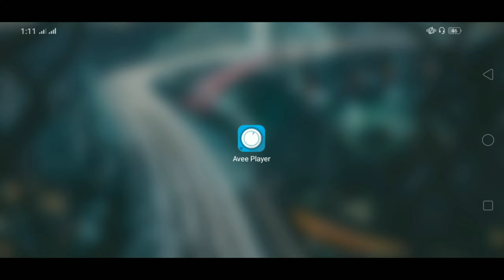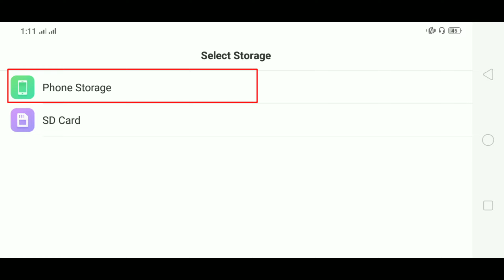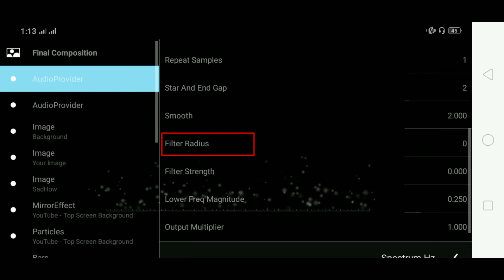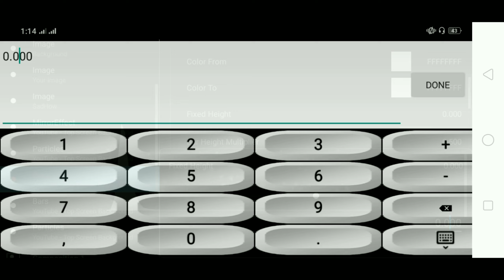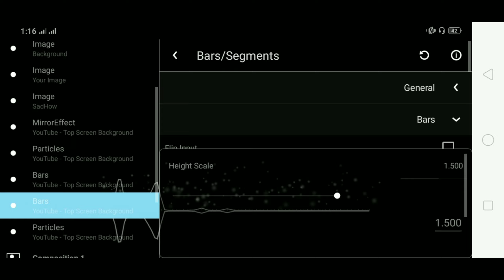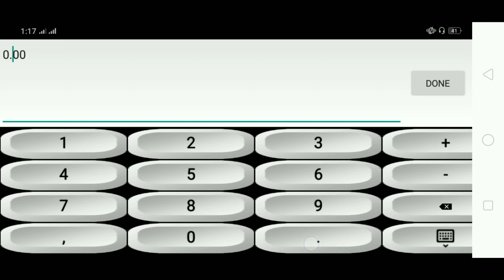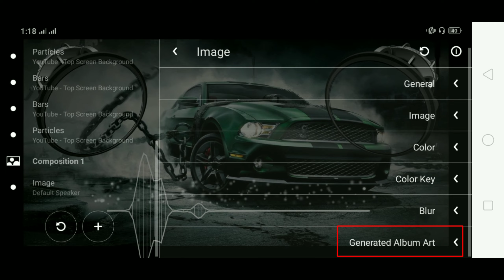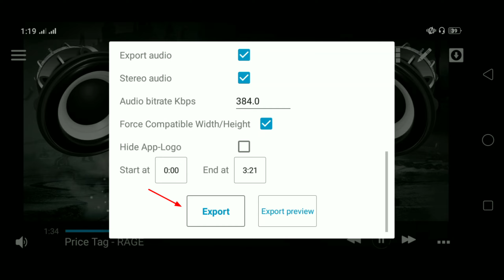🔥Trending Bass Boosted Avee Player Template | New Dj Visualizer template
ⓒ ᴛᴏᴘ ꜱᴄʀᴇᴇɴ ʙᴀᴄᴋɢʀᴏᴜɴᴅ